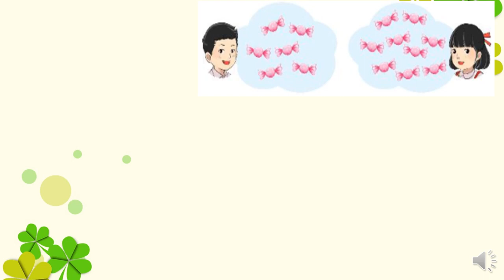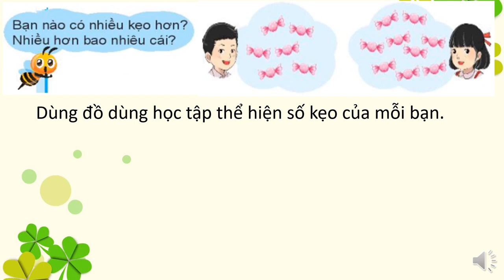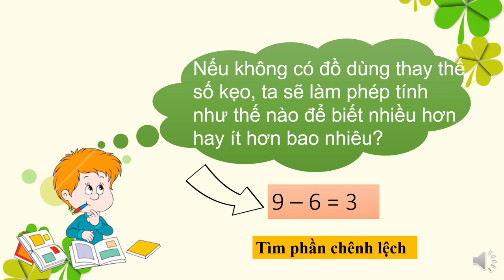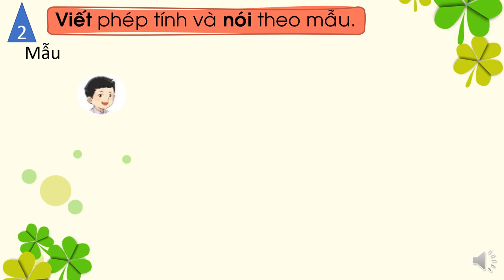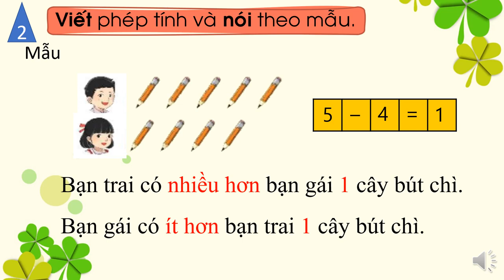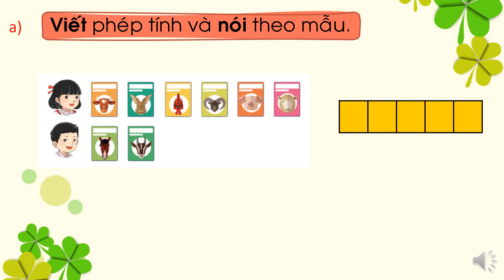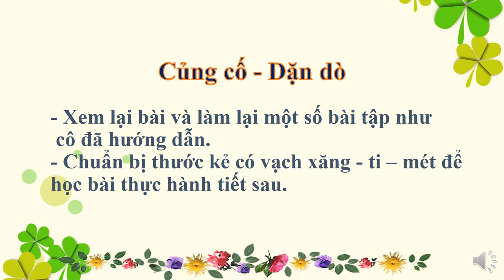Toán 2 - Tuần 2 - Bài: Nhiều hơn hay ít hơn bao nhiêu (Tiết 1)